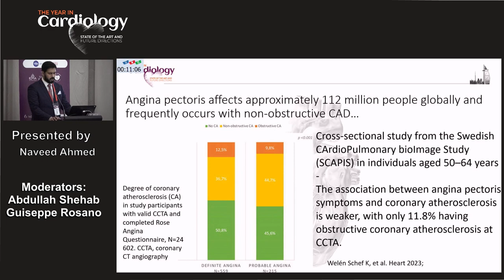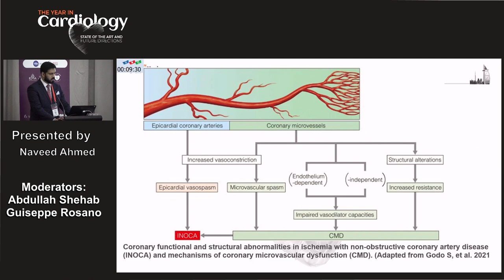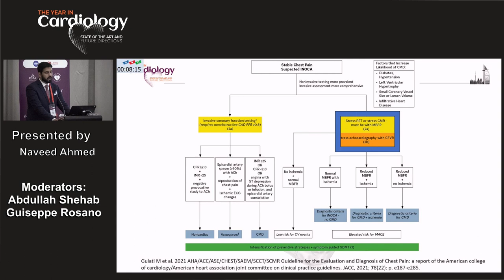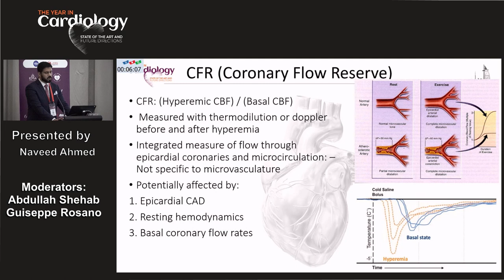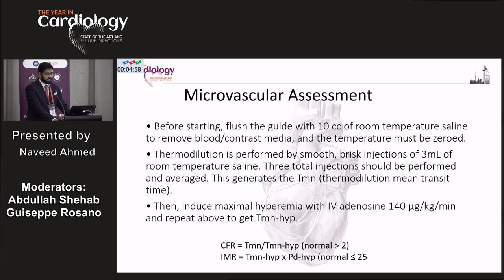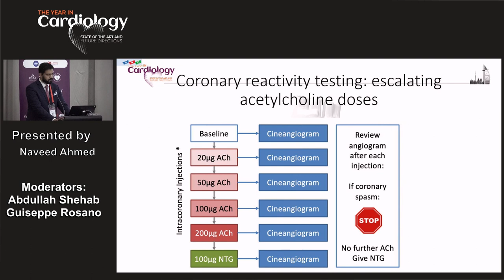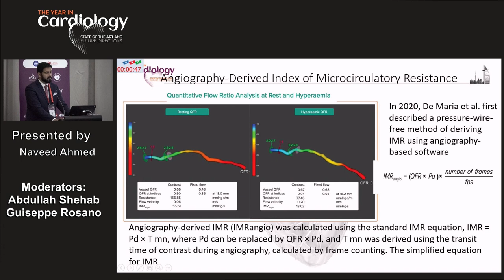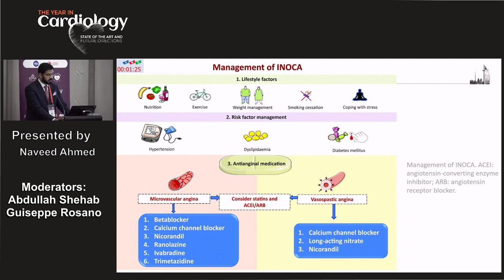13 Evolving Tolls targeting and Interpreting INOCA Naveed Ahmed